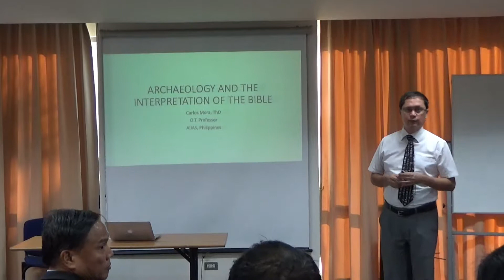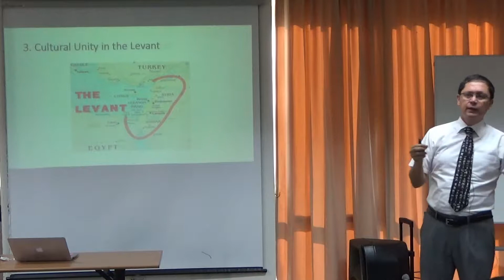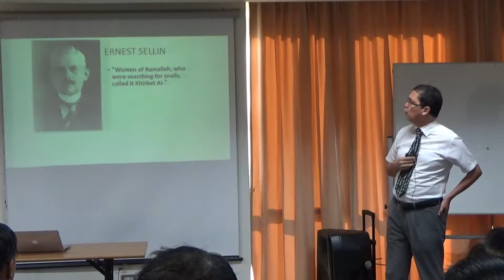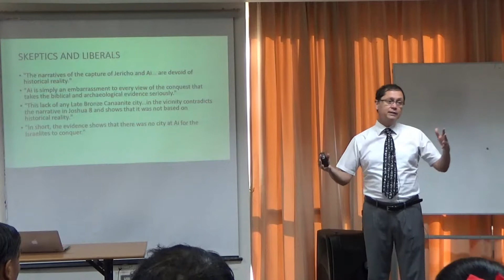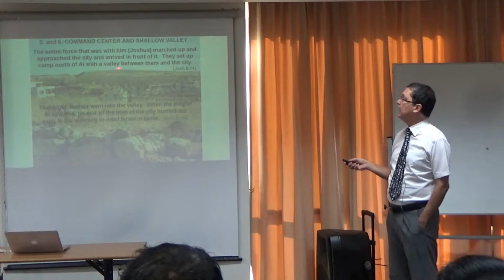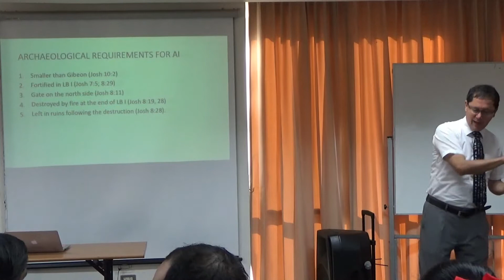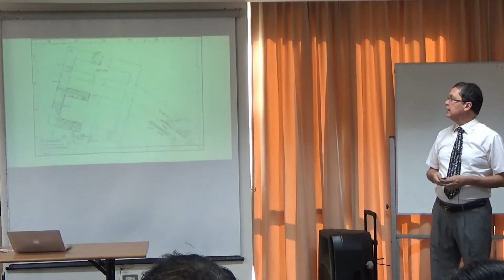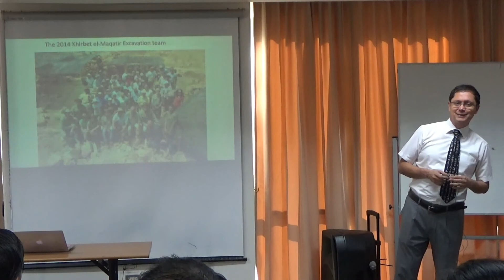Archaeology and the Interpretation of the Bible -by Carlos Mora ThD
Archaeology and the Interpretation of the Bible -
by Carlos Mora ThD
OT Professor, AIIAS
On 23-Feb-2019 at AIU, Thailand